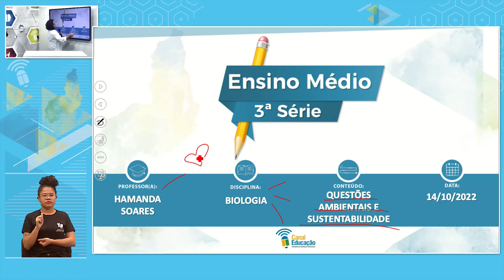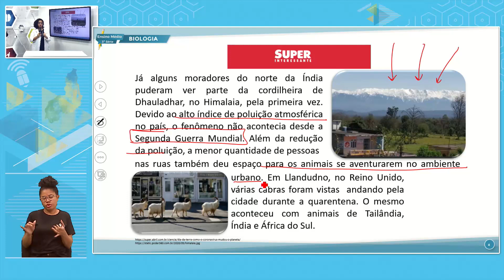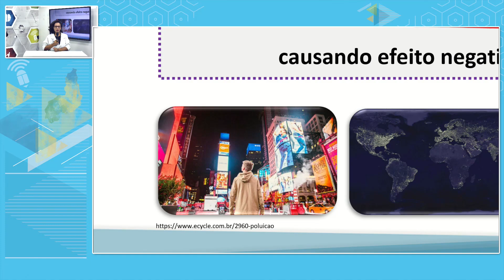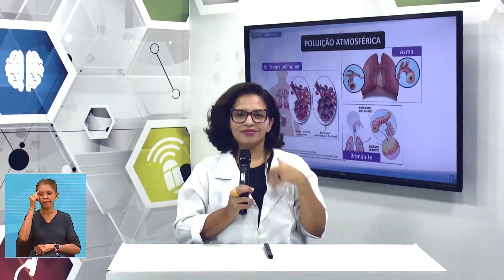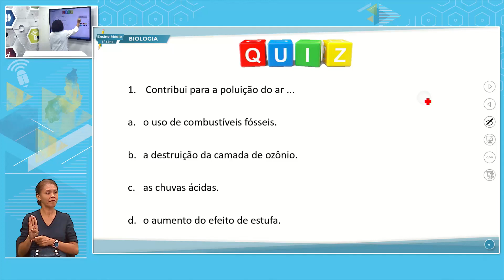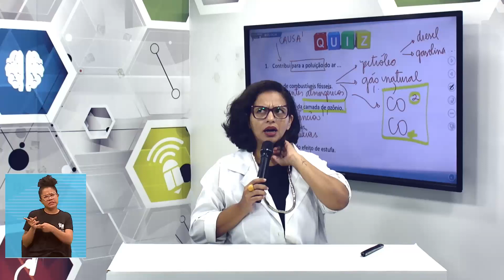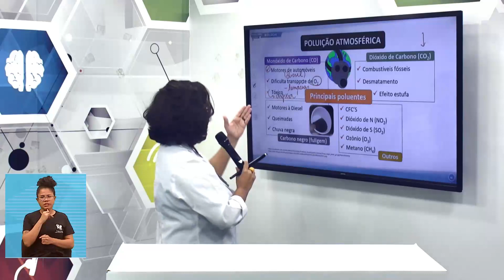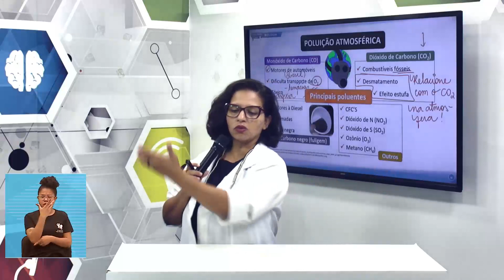E. MÉDIO 3 MANHÃ BIOLOGIA 14 10 2022 QUESTÕES AMBIENTAIS E SUSTENTABILIDADE P1